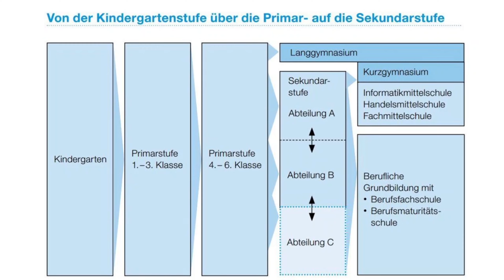Sistemi shkollor ne Zvicer, pjesa 1 | ShkurtDheShqip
Si funksionon sistemi shkollor ne Zvicer dhe si esht i ndertuar? Ne ket video do ti gjeni shpjegimet prej kopshtit te femive deri ne Sekundarstufe II.

Pajisjet e mia
Kamera (Apple iPhone 11 Pro Max, 256 GB)
Mikrofoni
Drita
Tripodi i kamerës (per Apple iPhone)

Nëse klikoni në këtë link dhe blini diçka, ne do të marrim një komision. Ju nuk do të keni ndonjë kosto shtesë dhe do të mbështesni projektin tonë. Ne ju falënderojmë për mbështetjen tuaj!